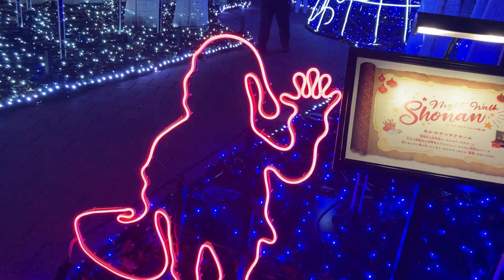辻堂 湘南テラスモールのイルミネーション2023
踊る子供たちが可愛い～